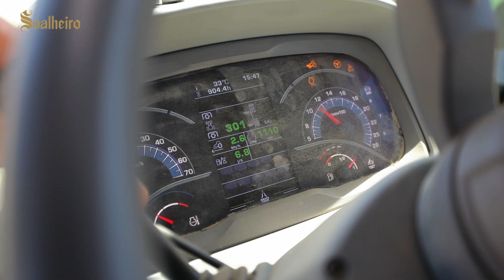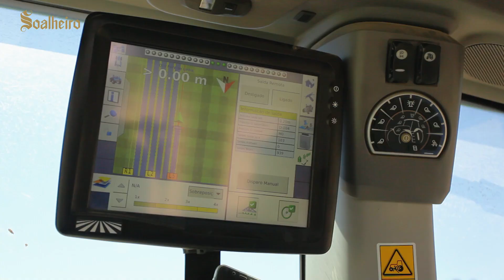Plantação com GPS numa nova parcela do Soalheiro?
Depois de termos mostrado como se prepara o terreno para uma nova plantação de Alvarinho, prosseguimos com os trabalhos.
Este tipo de plantação (mecânica) recorre a uma tecnologia de GPS de alta precisão, que assegura que as plantas sejam colocadas direitas e com espaçamento exato entre elas.
Assista ao vídeo completo e descubra mais sobre a utilização desta tecnologia.

➡️ Legendas disponíveis. Ative nas definições do youtube!